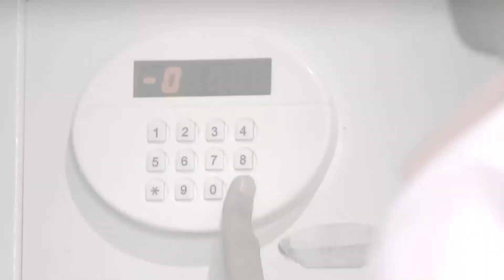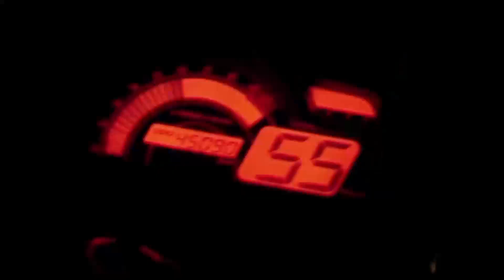Thapki, Bihan'ı Kendine İnandırmaya Çalıştı | Aşk Bir Rüya Hint Dizisi 169. Bölüm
Aşk Bir Rüya Hint Dizisi | 169. Bölüm - Thapki, Bihan'ı yeniden elde etmek için her şeyi yapar.

Thapki Bihan’ın neden kendisinden ayrılmaya çalıştığını anlamaya çalışır fakat başarılı olamaz. Thapki umudunu yitirdiği sırada Bihan gelir ve hata yaptığını söyler. Onların birbirine sarıldığını gören Dhruv öfkeden çılgına döner. Thapki gerçekleri ona anlatmak ister fakat Bihan bunların bir anlamı olmadığını belirtir. Tüm planları boşa giden Dhruv ne yapacak?

Lakabı Thapki olan kekeme Vani Chaturvedi’nin hayatı konu alınıyor. Thapki oldukça neşeli ve zeki bir kızdır. Kekeme oluşunun rutin hayatını etkilemesine izin vermeyen biridir Thapki. Ama onun kekeme oluşu yüzünden onunla kimse evlenmek istemez. Bir gün bir aile onu oğulları Diwakar Mishra'ya istemeye gelir. İlk başta Diwakar boyu kısa olduğu için ve kekeme olduğu için Thapki'yi istemez. Ama ailesi yüzünden bu evliliğe razı olur. Daha sonra ise evlenmekten vazgeçer. Thapki bu duruma çok üzülür. Bu olayın üzerinden bir kaç hafta geçer Thapki Dhruv Pandey'e ait 365 adlı bir haber kanalında iş bulur. Daha sonra ailesi ile birlikte Noida'ya taşınırlar. Thapki okadar çalışkandır ki Dhruv'un güvenini kazanır. Zamanla Dhruv Thapki'ye aşık olur. Bu aşk tabiki karşılıklıdır.
Ama kaderin onlar için farklı planları var.